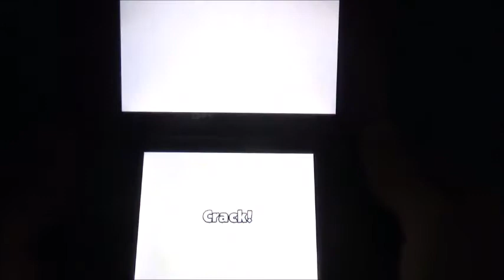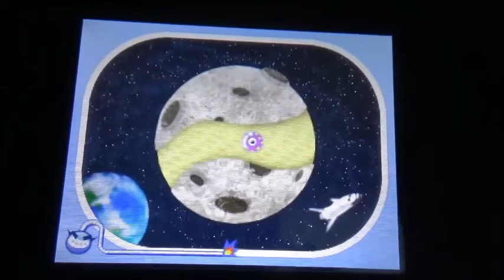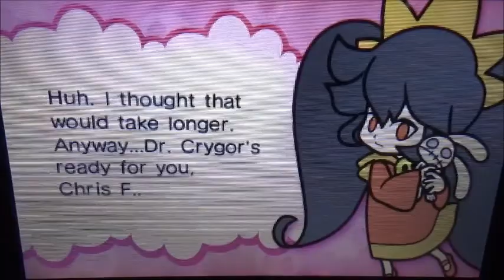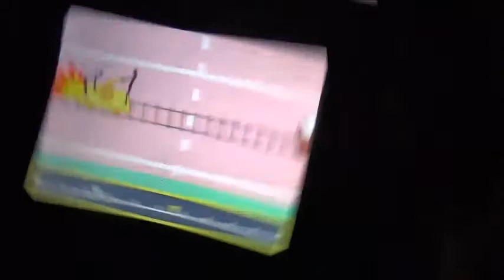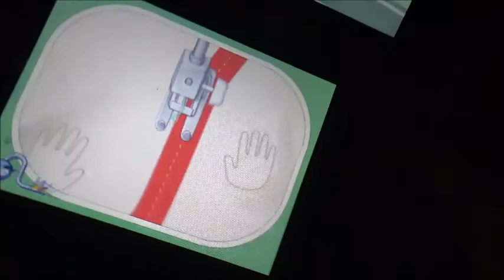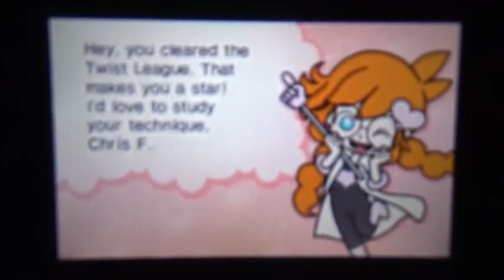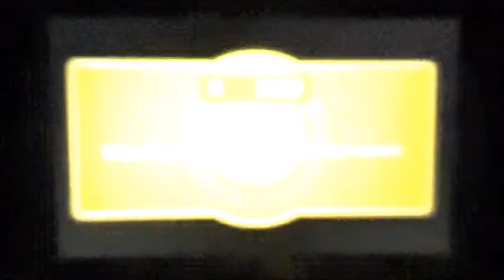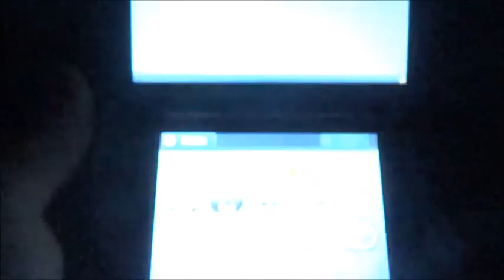Warioware Gold Twist League